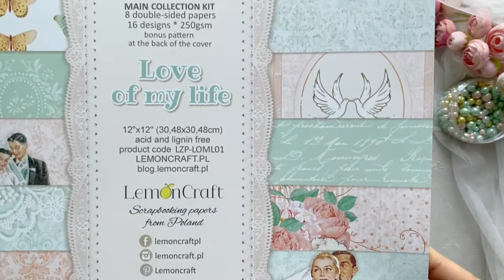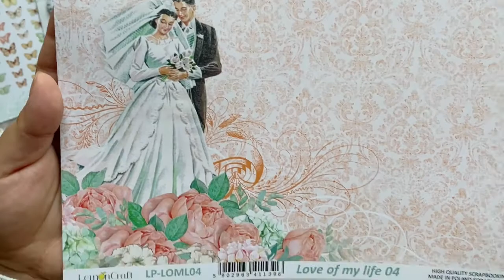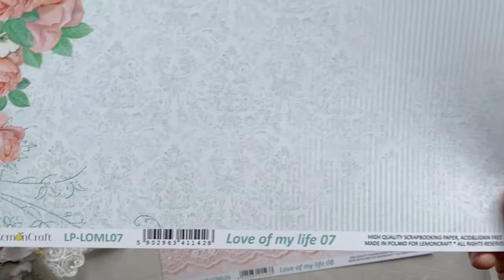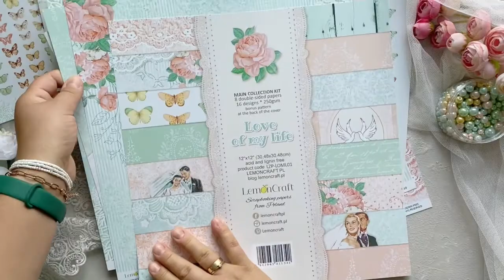Papiery do scrapbookingu Lemoncraft - kolekcja Love of my life - ślubne papiery scrapbooking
Nie jesteś fanką ślubnych prac scrapbooking w bieli? Chcesz wprowadzić do ślubnego rękodzieła trochę modnej kolorystyki? Wybierz papiery do scrapbookingu Lemoncraft! Kolekcja Love of my life nadaje się do tego wręcz idealnie. Orzeźwiająca mięta połączona z delikatną brzoskwinią, a do tego zachwycające, barwne kompozycje kwiatowe oraz klasyczne motywy ślubne to świetny wybór, by wprowadzić do prac nieco świeżości. Zobacz ślubne papiery scrapbooking, które możesz wykorzystać również w dowolnej innej tematyce! Choć jest to jedna ze starszych kolekcji Lemoncraft, wciąż pozostaje modną i uniwersalną propozycją.

Ślubne papiery scrapbooking - jak wyglądają?

Czy istnieje coś takiego, jak ślubne papiery scrapbooking? Tak naprawdę, swoje ślubne rękodzieło możesz wykonać z dowolnych papierów do scrapbookingu, bo to, jaki efekt uzyskasz, w dużej mierze zależy od sposobu użycia papierów, zastosowanej kompozycji czy wykorzystanych dodatków dekoracyjnych. Jednak dedykowane ślubne papiery scrapbooking z pewnością ułatwiają zadanie twórcy, zwłaszcza jeśli jest on osobą początkującą lub nie ma zbyt wiele czasu na przygotowanie pracy. Papiery scrapbooking do prac ślubnych odznaczają się wieloma cechami charakterystycznymi, wśród których najważniejsze to:

- delikatna kolorystyka, jasne, pastelowe barwy;
- obecność motywu koronek i damasków, które dodają elegancji;
- kwiatowe kompozycje - dodające romantycznego charakteru;
- klasyczne motywy ślubne na papierach i/lub elementach do wycinania: młode pary, gołąbki, obrączki, serca itp.

Papiery do scrapbookingu Lemoncraft - kolekcja Love of my life - poznaj ją!

Kolekcja Love of my life Lemoncraft łączy w sobie ślubną klasykę z odrobiną nowoczesności. Połączenie mięty z brzoskwinią to wciąż bardzo częsty wybór kolorystyki ślubnej oprawy. Kartki ślubne i inne ślubne rękodzieło wykonane z tych papierów możesz wykonać w wersji dwukolorowej, ale pamiętaj również o tym, że arkusze z Love of my life możesz swobodnie miksować z innymi papierami do scrapbookingu LemonCraft! Jeśli zestawisz miętowy papier scrapbooking z arkuszem beżowym czy kremowym z innej kolekcji, zyskasz delikatną paletę, doskonałą do wielu projektów. Zupełnie inny charakter zyska Twoje rękodzieło, jeśli ten sam miętowy arkusz zestawisz z czystą bielą. Powstanie wówczas chłodne połączenie, pełne elegancji, ale i orzeźwiającej energii. Brzoskwinia zestawiona z innymi barwami lub nawet pozostawiona w wersji monochromatycznej, również prezentuje się niezwykle intrygująco! Kolekcja love of my life to papiery do scrapbookingu Lemoncraft, które są niczym kameleon - dopasują się do każdego Twojego twórczego pomysłu!

Kolekcja Love of my life - co z niej zrobisz?

Cytrynowe Projektantki niejednokrotnie udowodniły, że kolekcja Love of my life jest świetna do tworzenia rozmaitych prac ślubnych, m.in.:

- romantycznych i eleganckich albumów scrapbooking;
- ślubnych kartek ręcznie robionych;
- zaskakujących exploding boxów na ślub;
- dekoracyjnych ramek ze zdjęciem Młodej Pary;
- przedmiotów z kategorii home decor, jak np. romantyczny ślubny tamborek DIY;
- szkatułek i pudełek do przechowywania ślubnych pamiątek.

Ale Love of my life to nie tylko typowo ślubne klimaty. Kwiatowe kompozycje możesz wykorzystać, przygotowując kartki ręcznie robione dla kobiet, a delikatna miętowa kolorystyka będzie świetnym wyborem, gdy tworzysz prace komunijne lub pamiątki chrztu świętego. Te papiery do scrapbookingu Lemoncraft bez trudu poradzą sobie również w tematyce urodzinowej, imieninowej, z kolekcji Love of my life możesz też przygotowywać wspaniałe projekty na Dzień Matki, rocznicę ślubu czy jako podziękowanie dla nauczycielki na zakończenie roku szkolnego. Twoje możliwości twórcze są nieograniczone! Wypróbuj kolekcję Love of my life a jeśli już ją znasz, zachęcam Cię do odkrywania jej na nowo!

Poczułaś się zainspirowana i stworzyłaś coś z papierów Love of my life Lemoncraft? Otaguj swoje posty w social mediach, żebyśmy też mogli je zobaczyć, gdyż z przyjemnością zostawiamy miłe komentarze:

⋯⋯⋯⋯⋯ ❤⋯⋯⋯⋯⋯ ღ♡☺♡ღ ⋯⋯⋯⋯⋯❤ ⋯⋯⋯⋯⋯
Lemoncraft znajdziesz na:

⋯⋯⋯⋯ ❤⋯⋯ ღ♡ Z serca dziękujemy i posyłamy cytrynowe uściski ♡ღ ⋯⋯❤ ⋯⋯⋯⋯